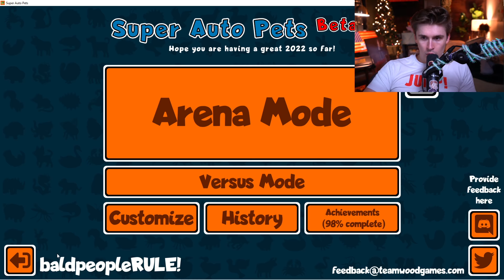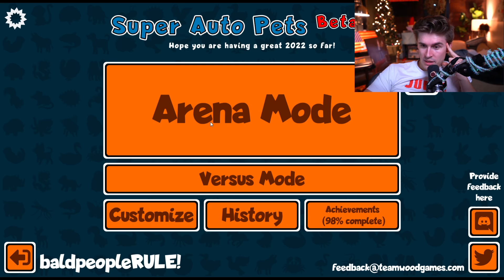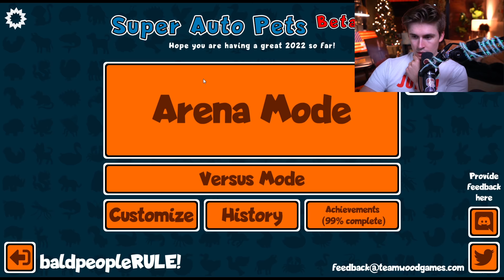Winning with the LEAST used pets. (Super Auto Pets)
penultimate video in the series :'(